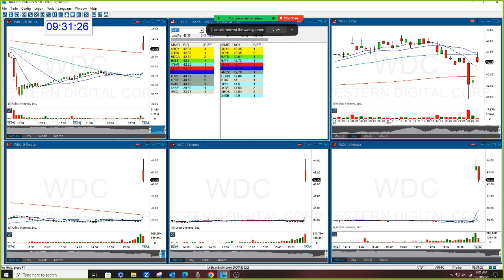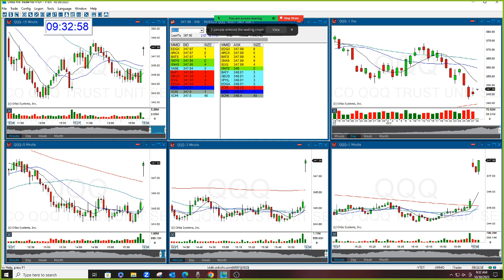The Stock Swoosh Show Live Trading room 10-30-23